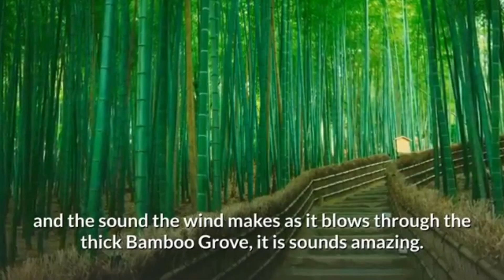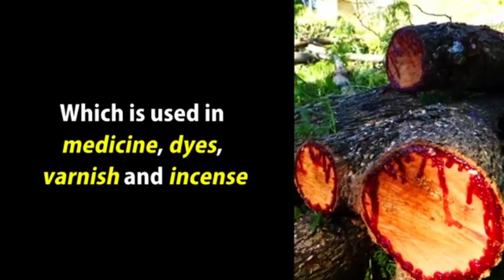Unbelievable Places That Actually Exist on Earth | Shocking | 7Tastic7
There are few places in the world that are undiscovered and not much explored. Here are 7 places that you have not heard about! Watch this video to find out those 7 places and enjoy it! Comment about your favorite place and the place you found most fascinating!

🎵 Track Info:

Title: The Clock (instrumental) by RYYZN

Looking for tips, tricks, and hacks about traveling? This is a one-stop destination for all your questions! I am going to reveal fascinating facts about many countries you did not know. Video on various topics is uploaded every 7 days! All of the information is from a working professional from the Aviation Industry.

Hello everyone, my name is Ahmed Hasan. I'm a travel enthusiast and working with UAE's largest ground handler for many years. I have decided to upload videos, so I can combine my work experience of different situations/scenarios from over the years and my passion for traveling.